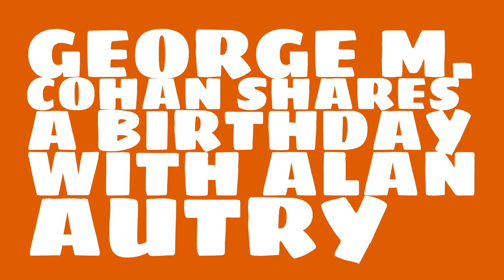What was George M. Cohan's birthday?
When was George M. Cohan born? Watch this video to learn George M. Cohan's birthday and other trivia about George M. Cohan